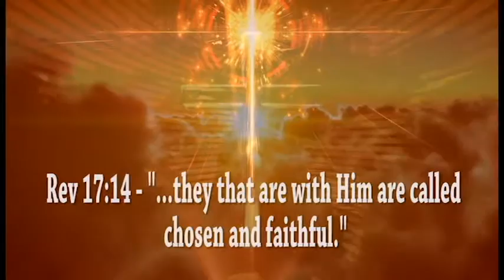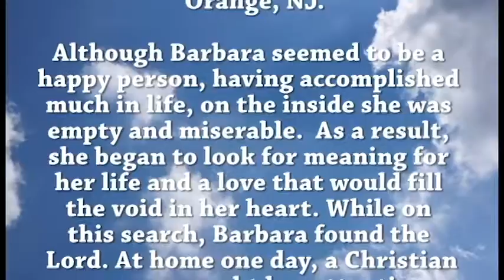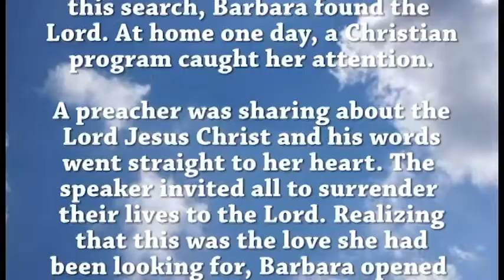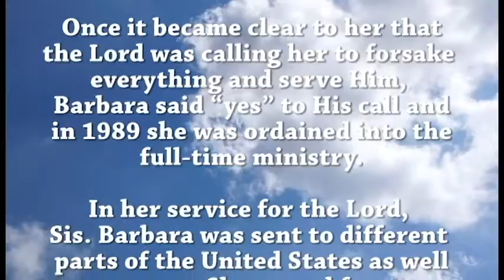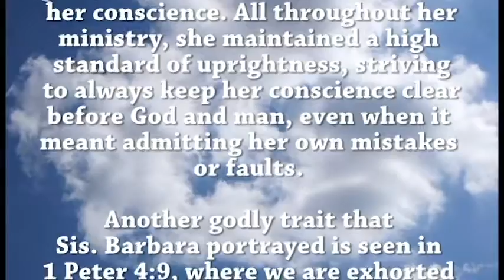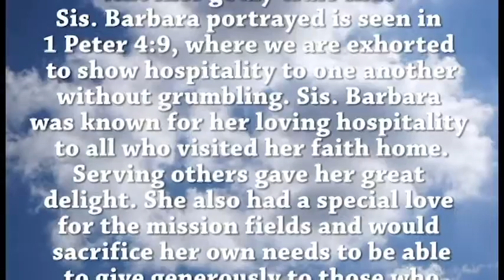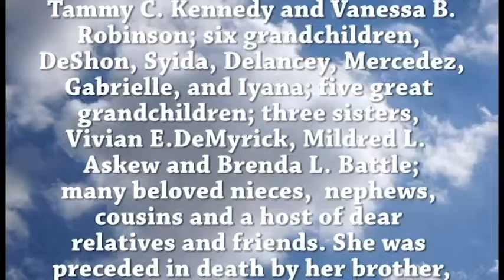Barbara Ann Bell Home Calling Service Part 1.. Edited by Kerala Vision